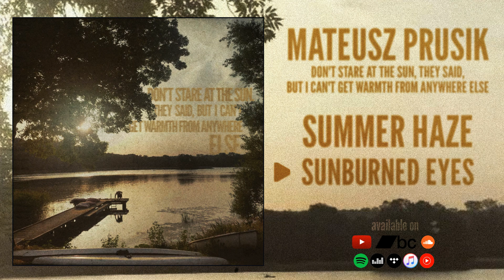Mateusz Prusik - Don't Stare at the Sun, They Said, but I Can't Get Warmth from Anywhere Else [2024]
Mateusz Prusik - Don't Stare at the Sun, They Said, but I Can't Get Warmth from Anywhere Else

słońce mnie razi

chciałbym zamykać oczy
tylko dlatego

1. Summer Haze 0:00
2. Sunburned Eyes 5:10

YOUTUBE MUSIC: